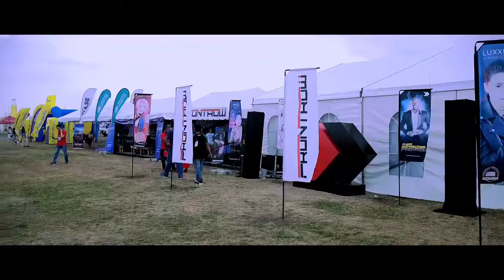hot air balloon with gab Valenciano & Frontrow family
"Create the highest, grandest vision possible for your life, because you become what you believe .”

Kung anu yong lawak at taas ng pinaniniwalaan mo ung din ang taas ng iyong mararating sa buhay.

(Must watch)

Clark pampanga Frontrow hot air balloons

Salamat po sir Sam Verzosa,  direk Raymond Francisco at sa buong Frontrow family .

Editor: Jethro gean vega/Eg3 Production